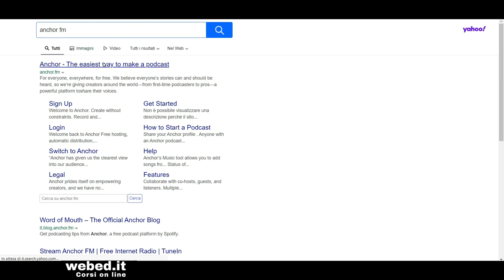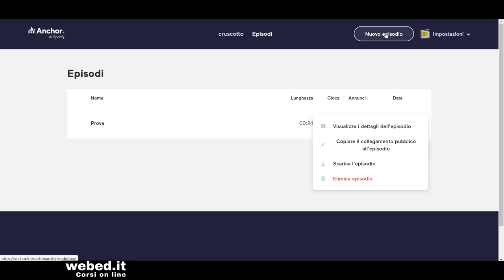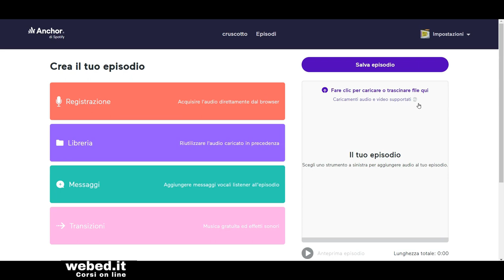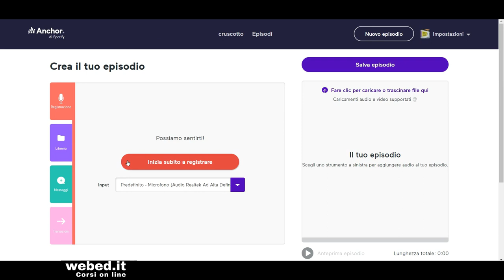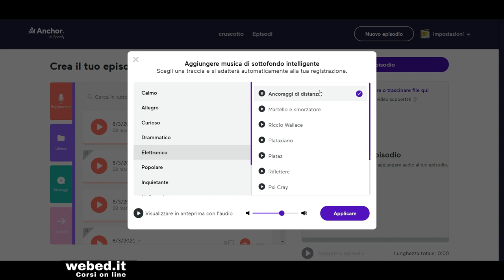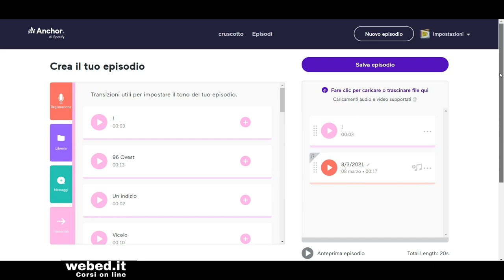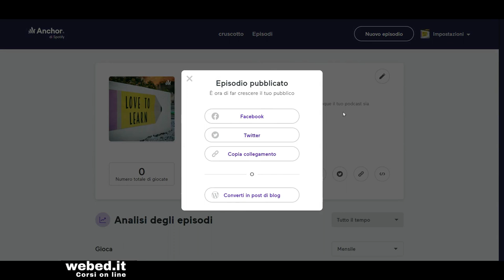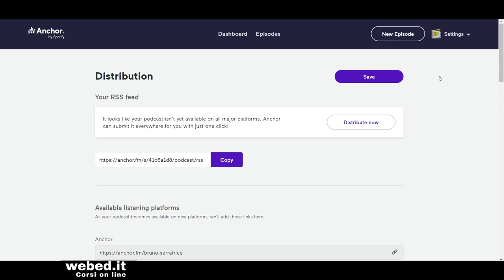Realizza un podcast con Anchor FM | Tutorial per realizzare una webradio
Registrare un podcast con Anchor FM è semplice e gratuito, Anchor è un'applicazione web che permette in pochi minuti di realizzare e mixare podcast ma non solo, infatti con Anchor FM puoi salvare e pubblicare tutti i tuoi podcast in una pagina web dedicata che potrà diventare la tua personale webradio.

Per utilizzare Anchor non è necessario scaricare alcun software sul proprio computer, sarà sufficiente infatti collegarsi al sito web dell'applicazione, creare il proprio account e iniziare a registrare i propri podcast. Anchor FM è un'applicazione gratuita e accessibile a tutti, per questo molto utile anche a scuola per permettere a tutti gli studenti di registrare facilmente i propri podcast.

Questa playlist è dedicata ad applicazioni e strumenti per la scuola e per la didattica digitale integrata, le risorse didattiche che presento nei miei tutorial sono tutte gratuite e accuratamente scelte secondo precisi criteri di accessibilità.
Con i miei tutorial ti mostrerò passo passo come integrare le tecnologie digitali nella tua pratica didattica quotidiana e allestire ambienti di apprendimento innovativi per coinvolgere i tuoi studenti in compiti autentici e significativi.  Se ti fa piacere puoi tenerti aggiornato gratuitamente iscrivendoti al mio canale Youtube e attivando le notifiche, in questo modo sarai avvisato ogni volta che pubblicherò un nuovo tutorial o presenterò una nuova risorsa didattica. Questo è il link al mio canale